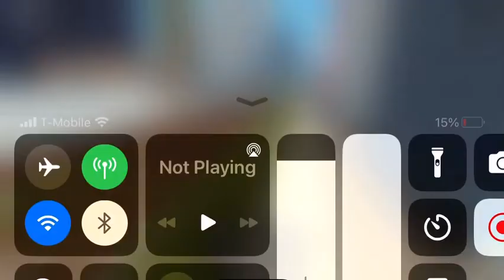Ro-Scale Rez Isle Intermodal Train Lead by CSX SD70MAC Flared & UP SD70M In Bankruptcy Blue